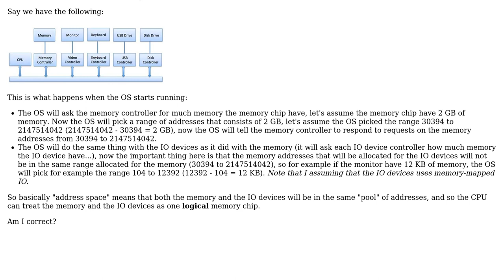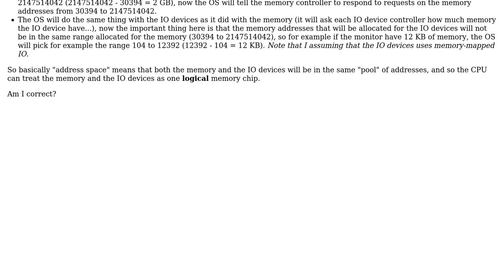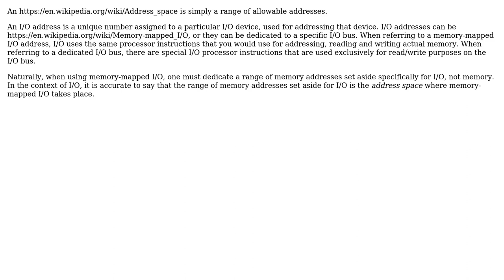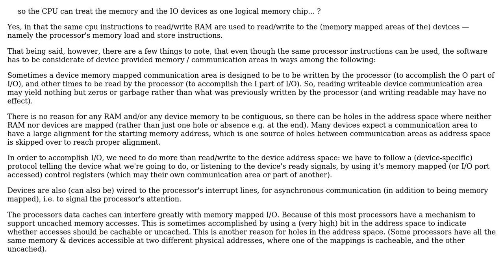Software Engineering: What does "address space" means when talking about IO devices?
With thanks & praise to God, and with thanks to the many people who have made this project possible! | Content (except music & images) licensed under CC BY-SA | Music | Images & others | With thanks to user Robert Harvey user Jerry Coffin user Erik Eidt user Christopher and the Stack Exchange Network Trademarks are property of their respective owners. You are responsible for your own actions.